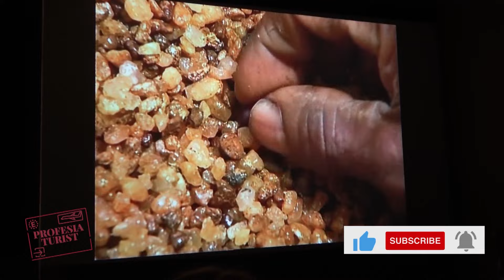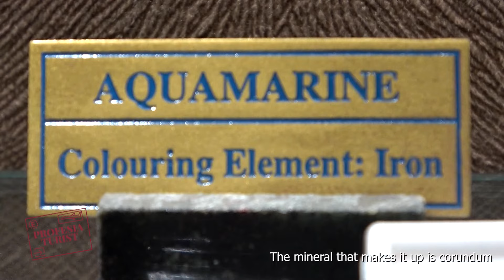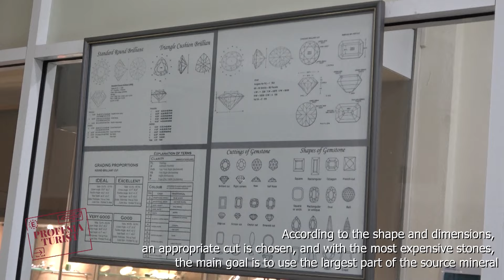Скъпоценни камъни от Шри Ланка - Професия турист/ Gems from Sri Lanka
Шри Ланка е сред най-големите износители на камъни. Тук се срещат 43 вида скъпоценни и полускъпоценни камъни, но най-голямо изобилие има от сапфир. Тук са открити едни от най-красивите и скъпи сапфири, като този в пръстена на лейди Даяна. От тук можете да си купите и много редки камъни в света, като специфичен аквамарин, зелен гранат, котешко око, бял и син топаз и други видове минерали.
Как се добиват, какви са цените и къде можете да ги купите, гледайте в Професия турист и се абонирайте за канала ни

Sri Lanka is among the largest exporters of stones. 43 types of precious and semi-precious stones are found here, but sapphire is the most abundant. Some of the most beautiful and expensive sapphires have been found here, such as the one in Lady Diana's ring. You can also buy many rare stones in the world from here, such as specific aquamarine, green garnet, cat's eye, white and blue topaz and other kinds of minerals.